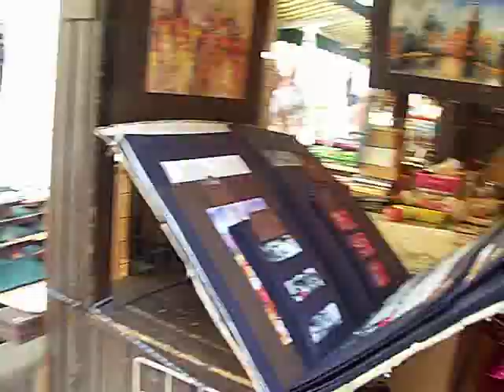Havelske trziste. Prague.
Havelska Street, Prague 1.  Metro: Mustek (line A or B).
Opening times: Daily, all year round 09:00-18:00.
Havelske trziste is the city centre's permanent market and is popular with locals and tourists. The stalls sell fruit and vegetables, flowers, leather goods, arts and crafts, wooden toys and puppets, and ceramics. It is a good place to buy tourist souvenirs.
Havelske trziste is located off Melantrichova, a pedestrian route which links Wenceslas Square with the Old Town Square. It is just a few minutes walk from either square.